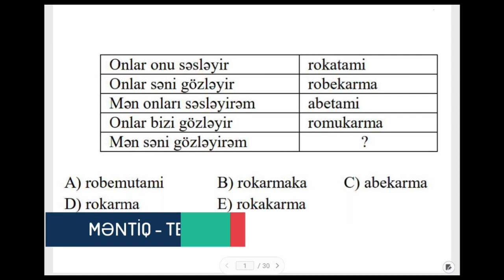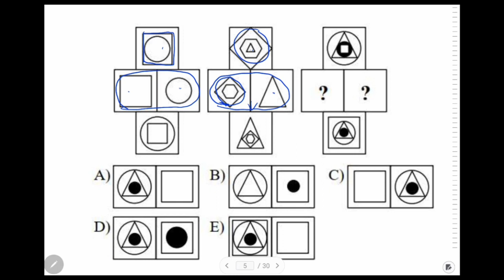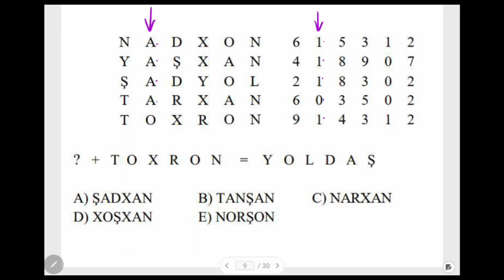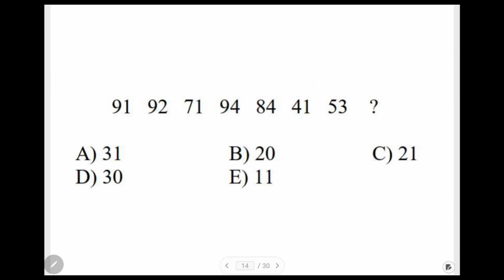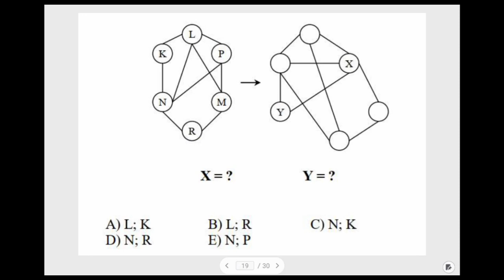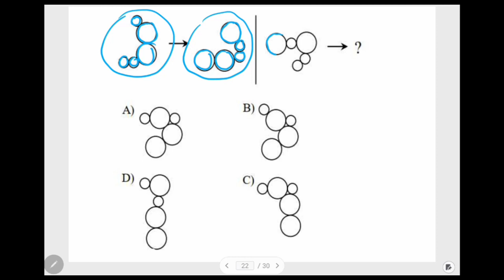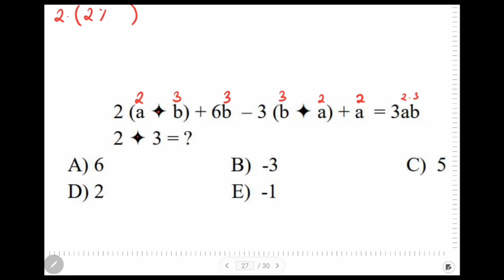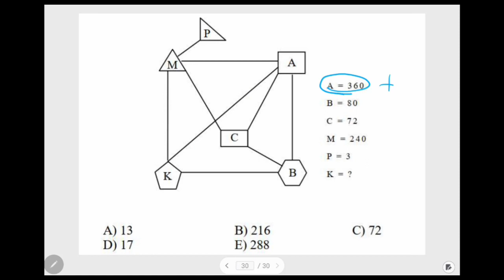MƏNTİQ - ÜMUMİ TƏKRAR 1-Cİ HİSSƏ. (ƏLİ ƏLƏKBƏRZADƏ)